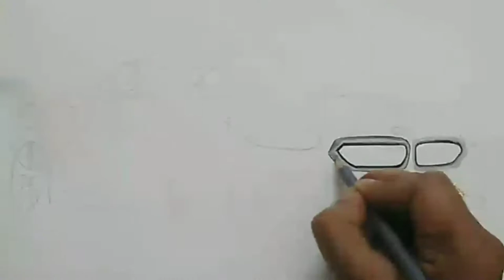How to Draw a Car Step by Step Easy Tutorial for Beginners| Realistic BMW Car Drawing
How to Draw BMW Car Drawing Step by Step Easy Tutorial for Beginners| Realistic Car Drawing.

I will upload one video at least per week. I use very basic materials and easy techniques to create a hyper-realistic sketch. Enjoy my videos and please suggest in comments if you want me to make a video on any particular topic. Thank you for supporting me.

How to Draw Car Drawing Step by Step Easy Tutorial for Beginners| Realistic Car BMW  Drawing